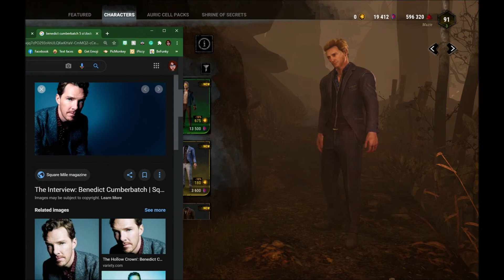When You Wanna Get Chased By Bae but You have a Gennie to Fix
late june - mid-july then a skip to mid-september 2020
0:00 boyshorts
2:27 shit.
5:42 just drive away
5:51 do ghosts hurt
6:52 grandpa joe
8:43 kody big scared
9:19 lil word or lotta word
11:18 pwetty lil joe
15:00 kody's bae
16:10 1000 hours
16:33 he does not look like benedict cumberbatch
17:40 joe tells us about booby mod
19:45 1% chance
20:36 deer piss